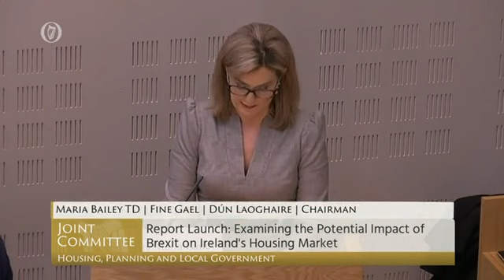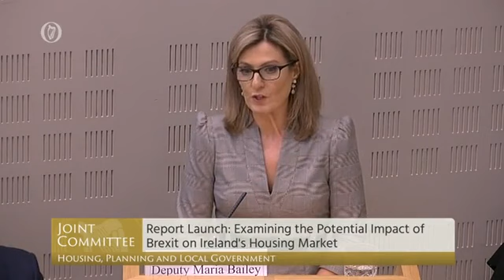Committee on Housing, Planning and Local Government - 07-02-19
TDs:
Maria Bailey
Mick Barry
Pat Casey
Mattie McGrath
Darragh O'Brien
Fergus O'Dowd
Eoin Ó Broin